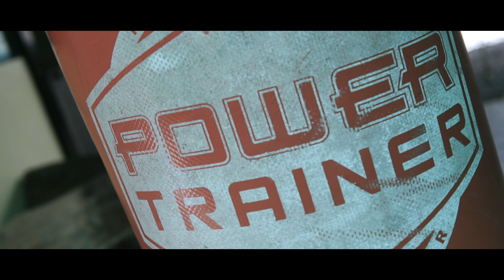NO BARS - BROLL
My Gears:
A6500
Sigma 16mm
Sigma 30mm

Beat : Mark Beats